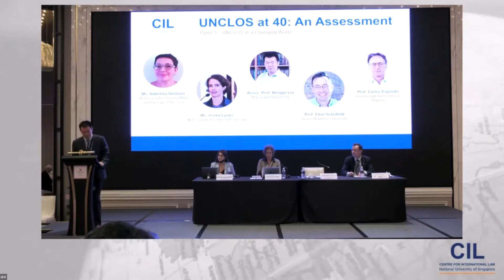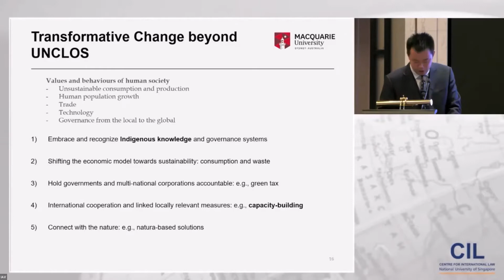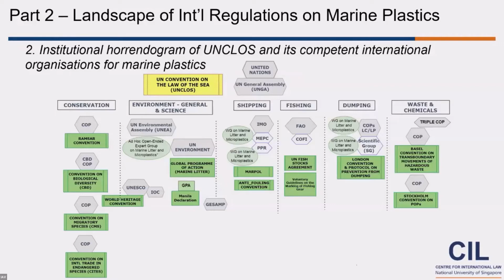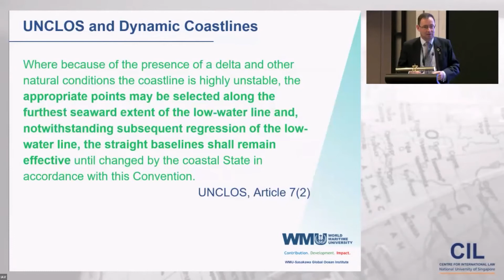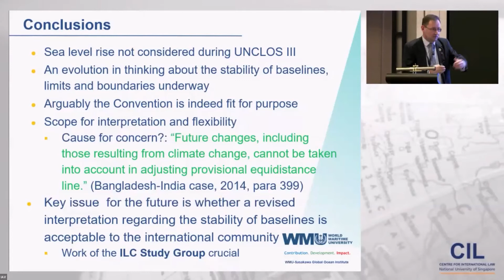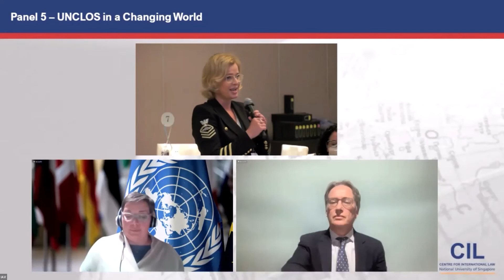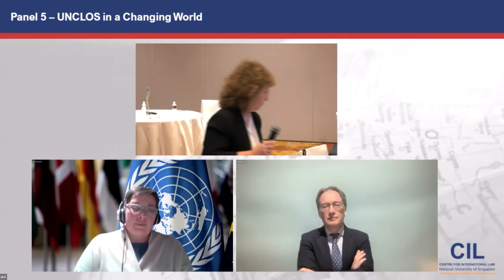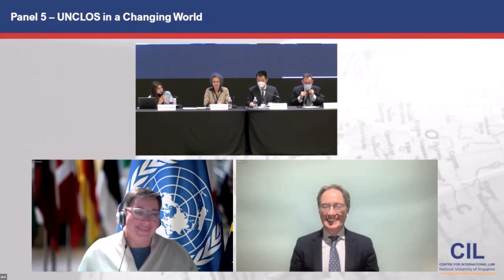UNCLOS at 40 Panel 5